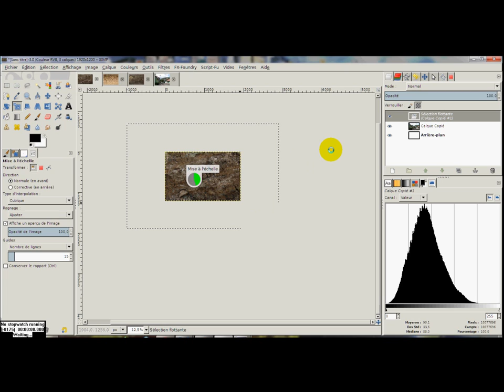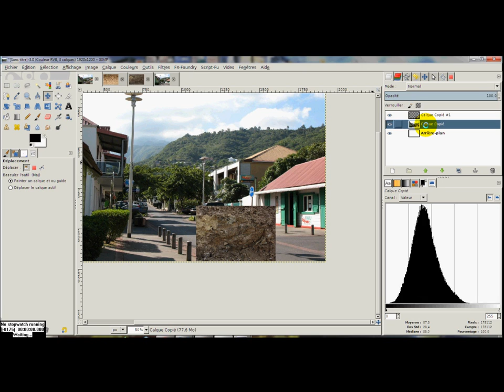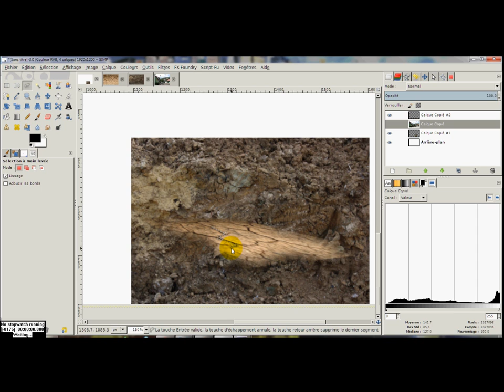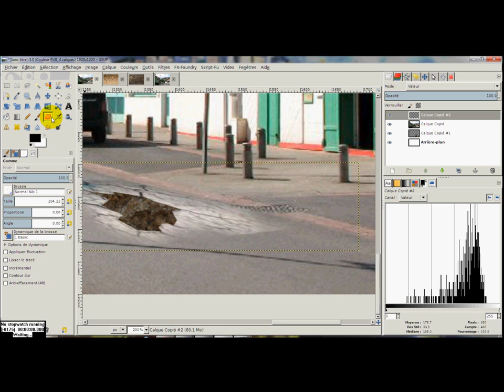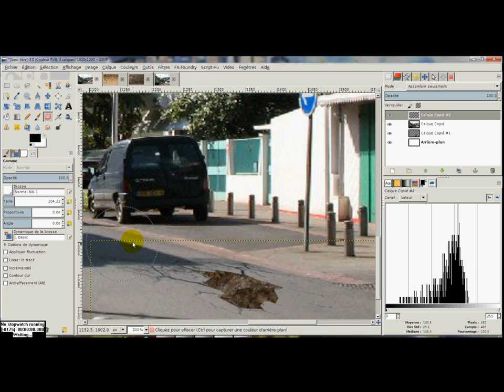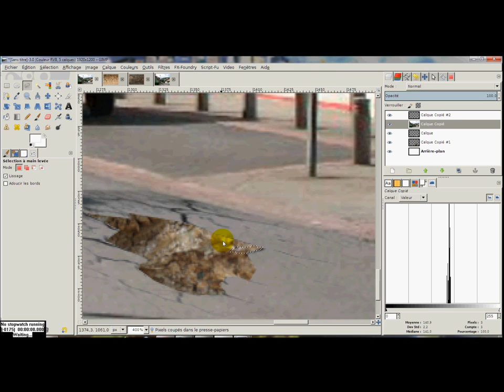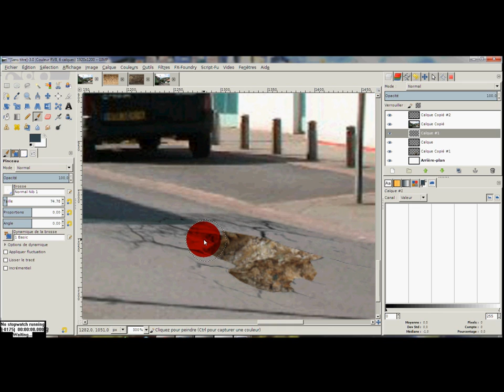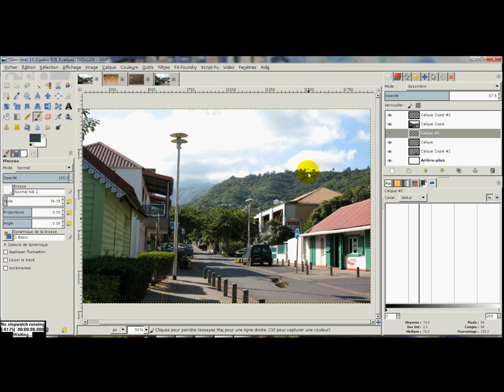tutp gimp fr by amon project